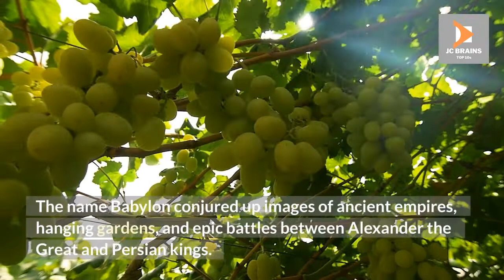The Top 10 Exotic Destinations In Iraq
This video explores The Top 10 Exotic Destinations In Iraq.
We researched the most beautiful and breathtaking exotic travel destinations across the globe, and we have put together a travel guide of The Top 10 Exotic Destinations In Iraq.
This channel will explore unique places to travel, so I strongly suggest you add these Top 10 Exotic Destinations to your bucket list. Tropical islands, diverse rainforests, beautiful beaches, and historic volcanoes will enhance your experience when exploring the Top 10 Exotic Destinations.